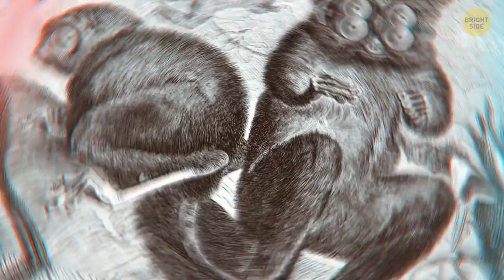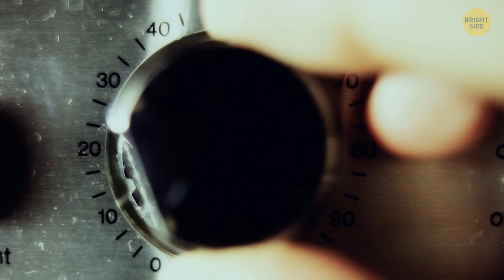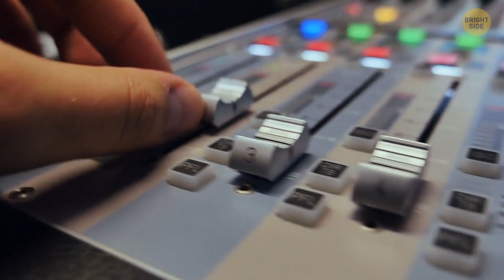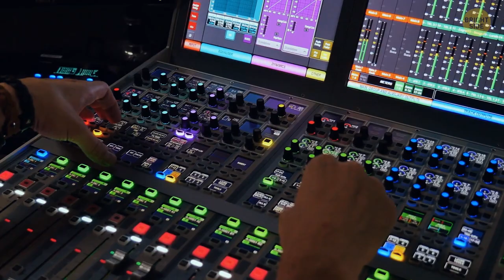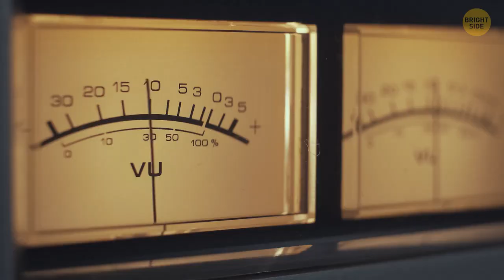Singing Dog, Coelacanth, Takahe and Many More Animals That Were Extinct, Not Anymore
Imagine traveling to the coldest regions of our planet and seeing a woolly mammoth walking around. Or watching a Tasmanian tiger running in its natural habitat. Or picture a horse that looks straight out of a movie scene: a Caspian horse! All of these animals went extinct some time ago but what if modern technologies can bring them back? Can some of the lost species become un-extinct?
Scientists actually found out how some of the ancient creatures sounded. In this video we're gonna explore which sounds they could produce. We're gonna find out why Tyrannosaurus Rex's scream was similar to birds, not mammals.